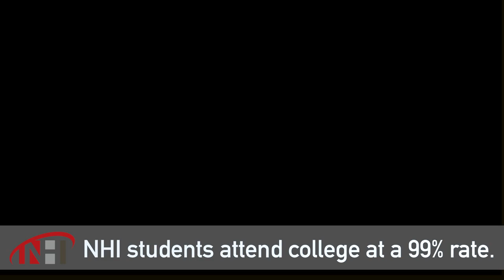What is the Collegiate World Series?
HIGH SCHOOL JUNIORS (CLASS OF 2017):

Curious about what it takes to become a competitive college applicant? Uncertain about the life transitions you will encounter after leaving home for college? Interested in serving in leadership roles that impact communities around the United States and Latin America?

Join the National Hispanic Institute (NHI) at the Collegiate World Series (CWS) this summer for five days in up to three locations. You will spend 2.5 days working with college admissions representatives on how you evaluate you college application, essay, interview, letters of recommendation, financial aid, and campus life. The remaining 2.5 days are dedicated to building a toolkit for self-evaluation that can be applicable to the major decisions, challenges, and transitions you will face through entering adulthood.

Since the CWS is the capstone experience of the NHI's Summer Leadership Series, you will also receive high school graduation cords and diplomas, certifying you as a graduate of the National Hispanic Institute.

Northeast CWS
June 29 - July 3, 2016
Cabrini College
Radnor, PA (Philadelphia)

International CWS
Tampa, FL

Texas CWS
Late July, 2016
University of North Texas
Denton, TX (Dallas/Ft. Worth)

Requirement:
*high school junior (class of 2017)
*3.2 GPA or better

Zachary Gonzalez
Director of Collegiate Affairs